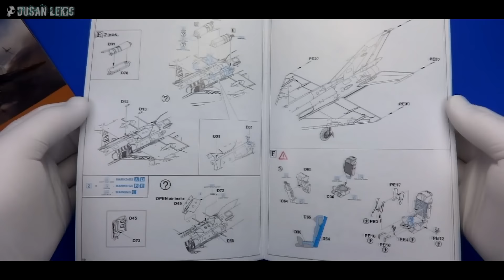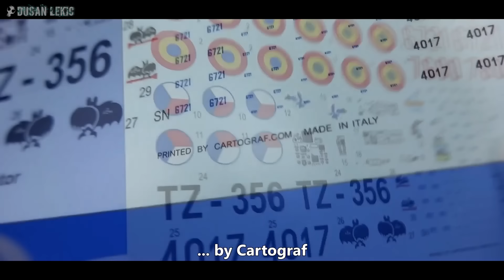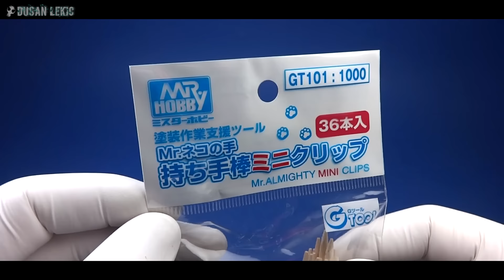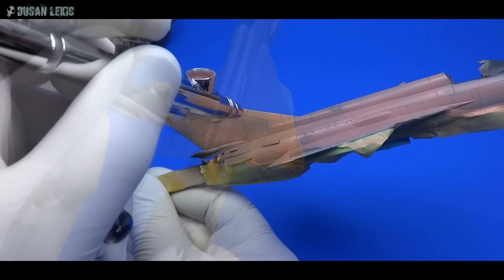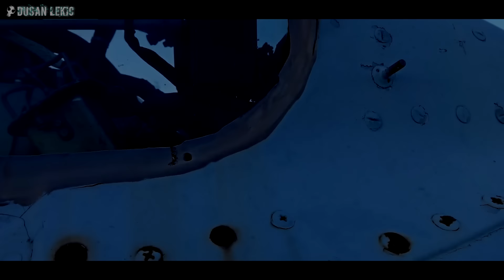FULL VIDEO BUILD MIG-21MF by EDUARD 1:72 scale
Eduard New Tool ProfiPack edition 1/72 scale kit of MiG-21MF "Fishbed".
Highly recommended!

SPARMAX Airbrush used in this video:
Sparmax SP-20X with Silver Bullet Plus.

Air Compressor also used in this video:
SPARMAXArism Viz Air Compressor

Dusan.